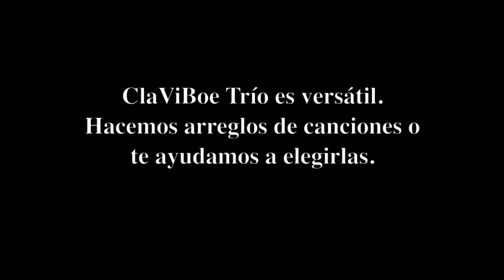ClaViBoeTrio (claviboe)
Formación musical: clarinete, oboe y vibráfono para tocar en bodas y cualquier tipo de evento.